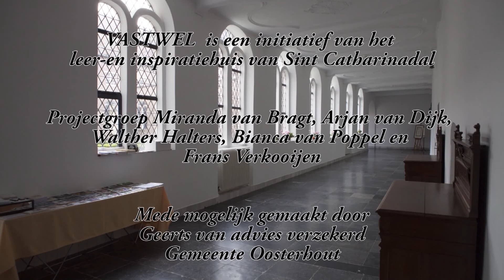11 Vastwel Interview met Eric Wetzels 14 mrt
11e interview in de serie Macht & Mededogen van Vastwel 2022. In de hoofdrol Eric Wetzels.